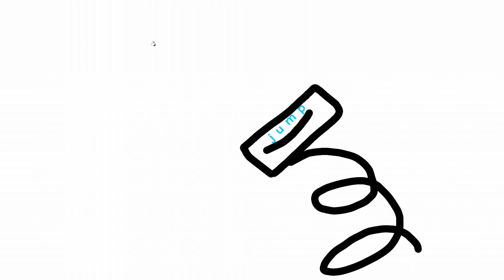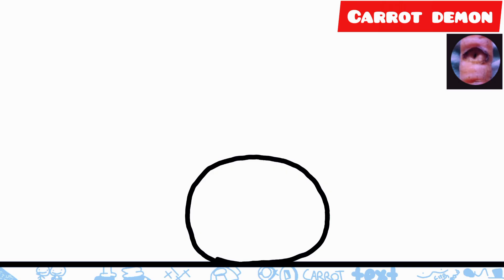lol-s's birthday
why did i make it this that long